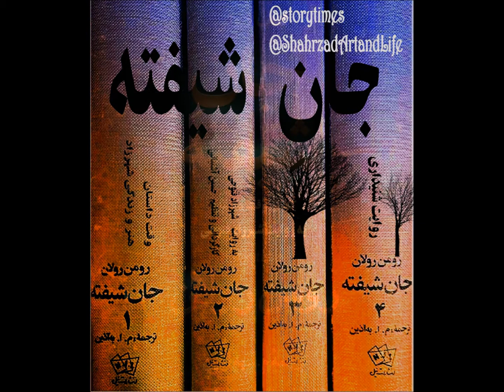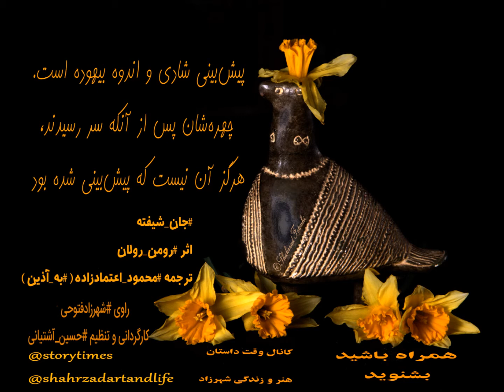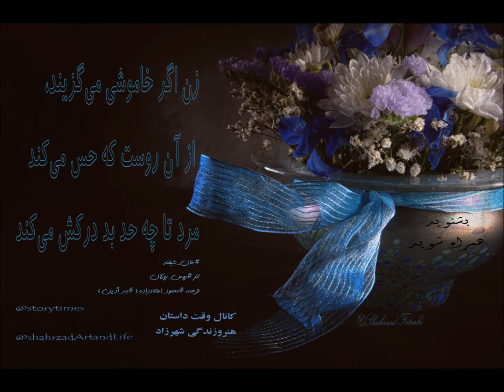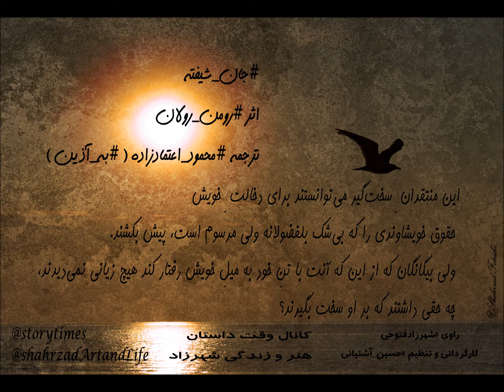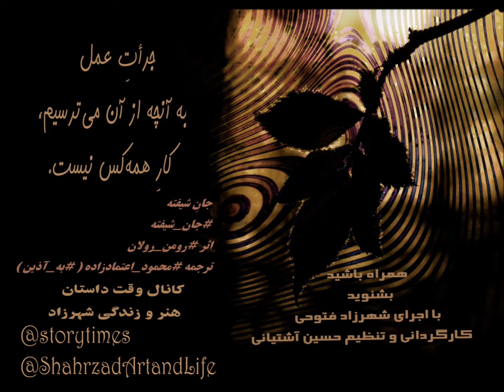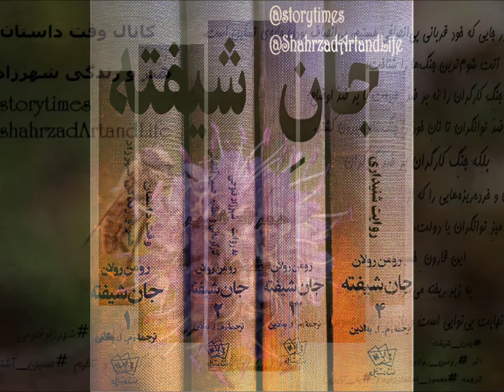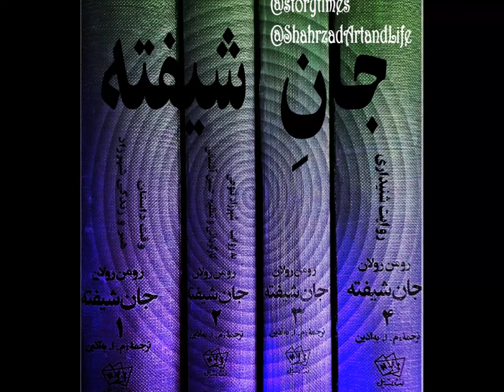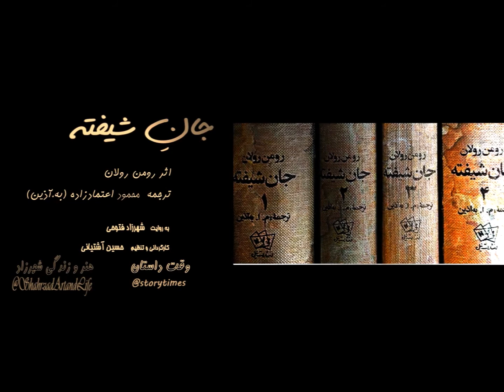جان شیفته رومن رولان محمود اعتماد‌زاده به.آذین قسمت ۶۵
جان شیفته
قسمت ۶۵
قسمت شصت و چهارم
جلد اول
تابستان
بخش دوم
اثر
ترجمه
دوره‌ی چهار‌جلدی
چاپ اول ۱۳۵۵
انتشارات نیل
با صدای
کارگردانی و تنظیم
کانال وقت داستان
هنر و زندگی شهرزاد

جانِ شیفته
اثر
ترجمه محمود_اعتماد‌زاده به_‌آذین

دوره‌ی چهار‌جلدی
چاپ اول ۱۳۵۵
انتشارات نیل
با صدای
کارگردانی و تنظیم

از اولین قسمت در کانال وقت داستان و کانال هنر و زندگی شهرزاد با جستجوی جان_شیفته بشنوید